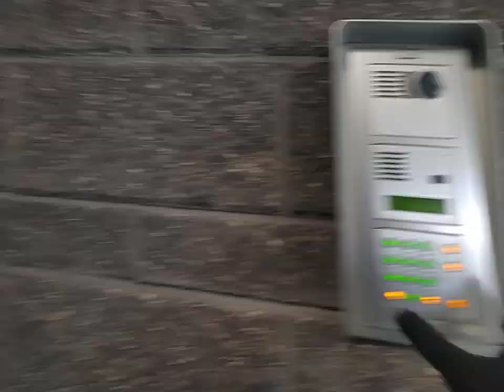Domofon Urmet Sinthesi - Dodawanie i Usuwanie kodów ogólnych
nagrał i wrzucił @Tarnowski_Windziarz